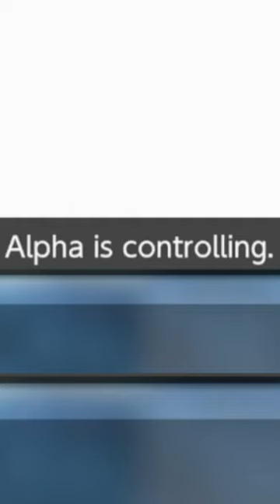Visiting Japan For The First Time Like: